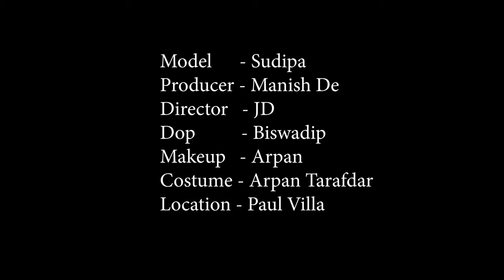High Fashion Western Shoot Concept | Cutyyy Sudipa | MD Entertainment | Fashion Vlog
Concept : Cutyyy Sudipa

Model : Sudipa Dutta

Makeup Artist & Hair Stylist : Arpan Naskar

Costume : Arpan Ziko Tarafder

Production Company : MD Entertainment